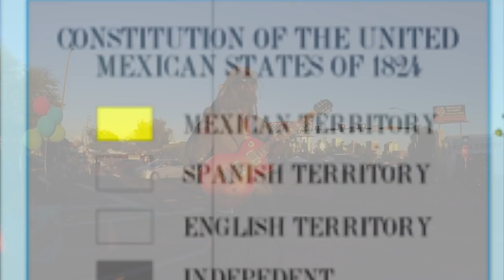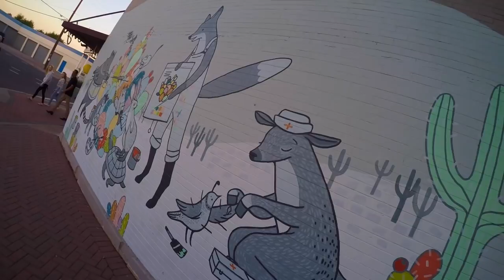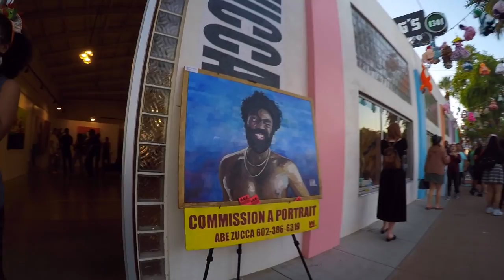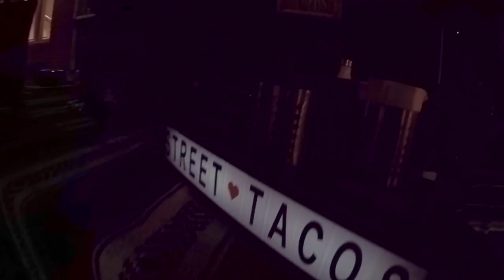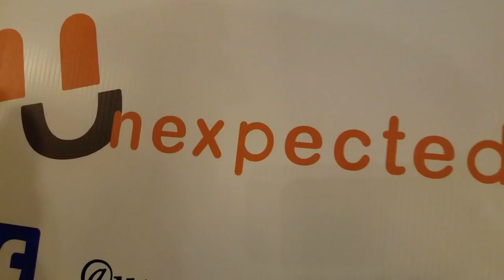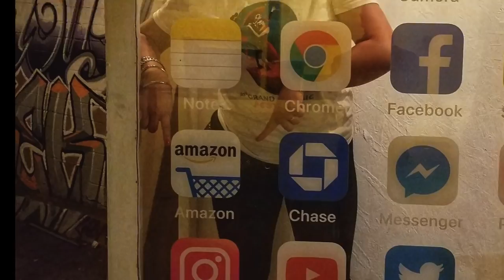10th Grand Avenue Festival + Grand Arthaus + Unexpected Art Gallery - VLog Episode 24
Lets Check out the 10th Grand Avenue Festival!

Art + Food Trucks + Live Performances + DJs + Fashion Shows all bundled up into a weekends worth of local fun!

Heres the time stamps if patience is not your thing:

*The Sights Up To Grand Arthaus,           00:44
*History Lesson w/ Pop Up Musician     01:24
*Grand Arthaus Gallery,                             04:19
*Support Your Local DJs,                          06:07
*Unexpected Art Gallery,                           07:25
*Decade Of Decadence Fashion Show,  07:47

*Check out my 1st Grand Arthous video and Tattoo Session with Tariq Sabur @ Fine Art For Bodies here:
*Video Edits by: OLozano